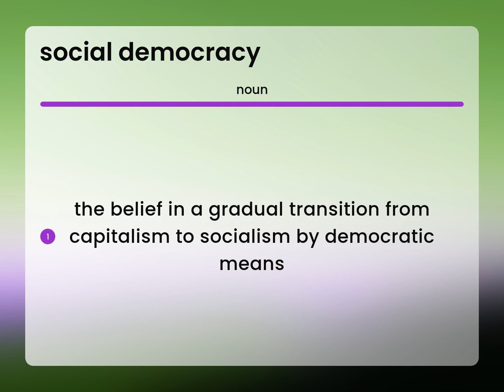Social democracy | meaning of SOCIAL DEMOCRACY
Definition of SOCIAL DEMOCRACY

Susan Miller (2023, June 30.) What is Social democracy definition?